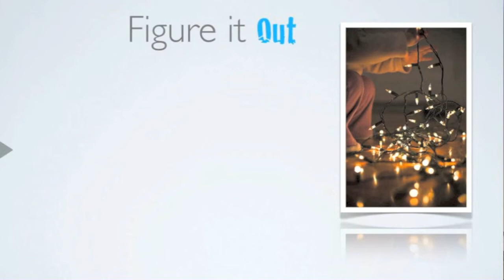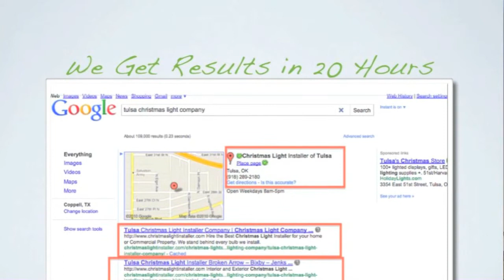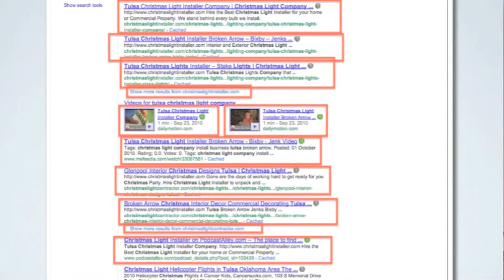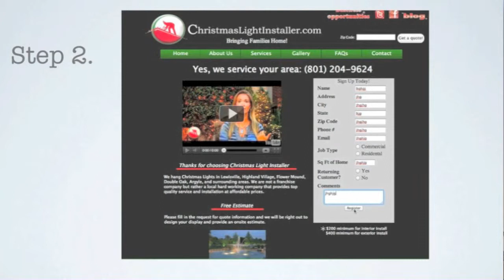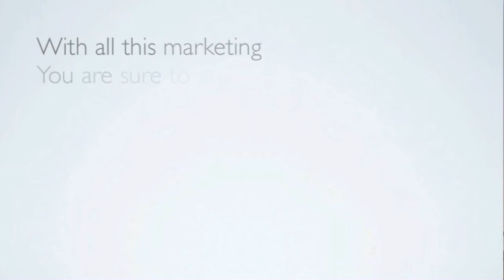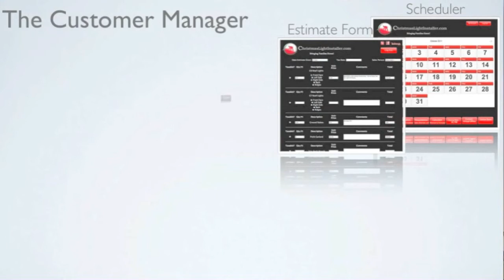Christmas Light Installer Lead Marketing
Looking for a way to get your Christmas Light Installation Business up and running this year?  We have got you covered.  We would like to send you through thte Christmas Light Installer University so that you are all trained up and ready to install Lights for our top Christmas Customers in every state in this U.S.

Our Customers expect you to have your ducks in a row and experience under your belt.  In order to ensure consistency across the board, we have created this training just for you.  Best of all, it is FREE.